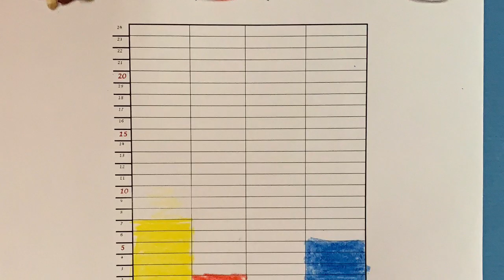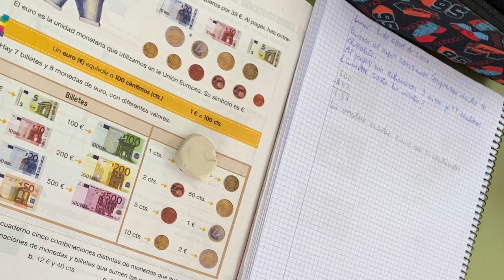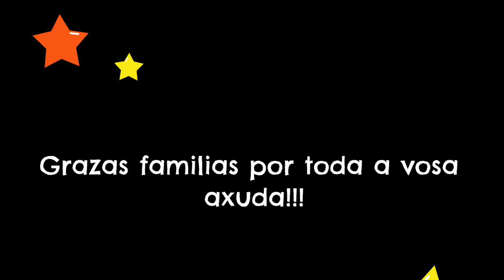Aniversarios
O alumnado de 3EP celebra os seus aniversarios ao tempo que aprende matemáticas, língua...